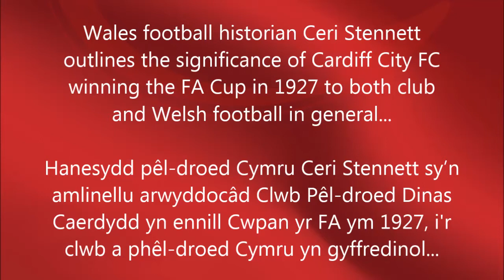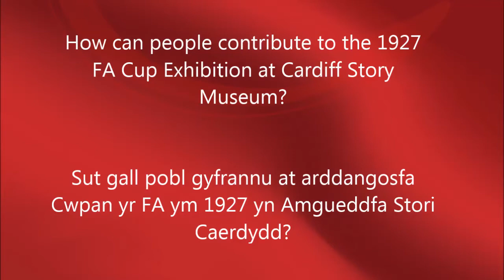Ceri Stennett 1927 FA Cup VIDEO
To mark the 90th anniversary of Cardiff City FC winning the FA Cup in 1927 - a special exhibition will be held at Cardiff Story Museum in the city centre from 4/3/17.